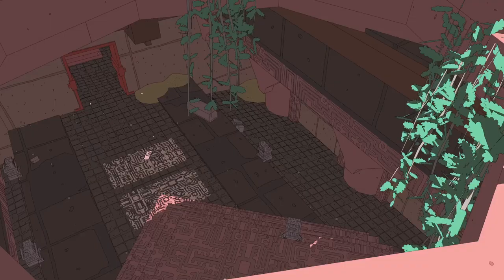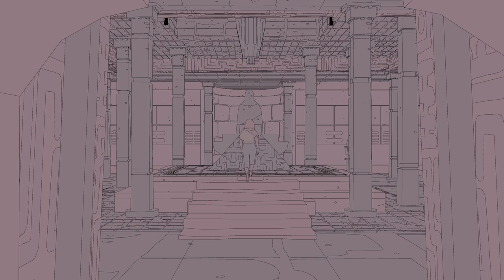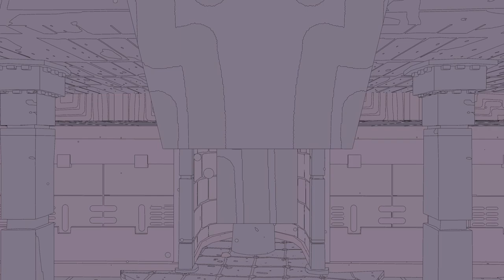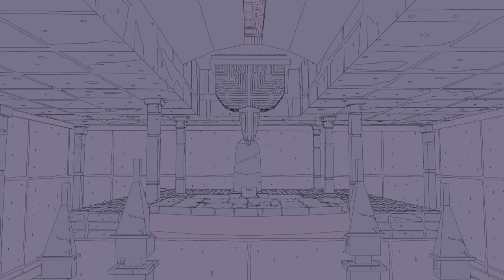Sable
e1. Trying it out so far not too bad, but can it keep my interest.